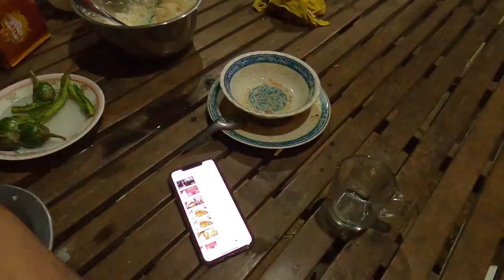នំបញ្ចុកផាក់ឡូវឆ្ងាញ់ព្រែកតាមាក់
ទៅស្រុកពេលណាក៏ចូលញុំាដែលចង់ចែករំលែកអោយប្អូនទាំងអស់គ្នាបានស្គាល់ នំបញ្ចុកផាក់ឡូវ